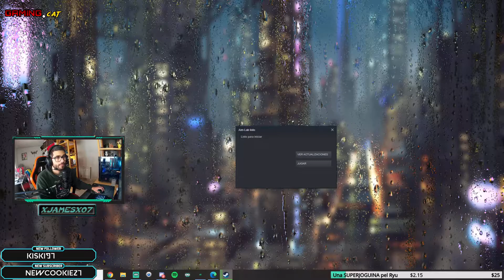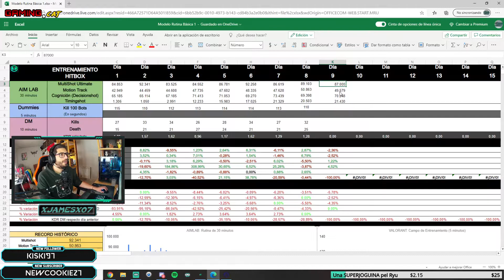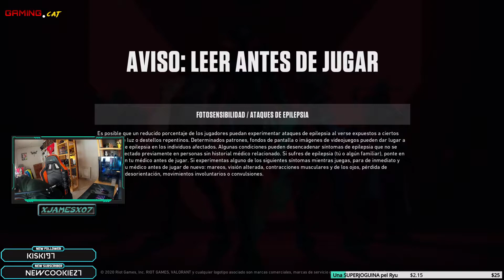xJaMeSx07 con la rutina de HITBOXKING! | Día 9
Noveno día y haciendo Records!!!